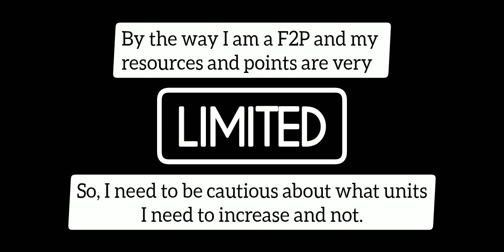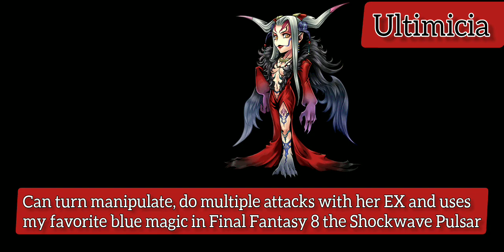Force Enhancement Plan for Lunafreya Banner Cycle - OVERSIMPLIFIED [DFFOO GL]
Music  are belong to Square Enix and the thumbnail.
Rem of DissidiaDB for allowing me to use the FR infographic